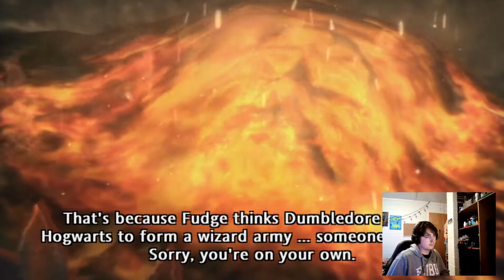Harry Potter and The Order of the Phoenix: Full Walkthrough: Toad Face Sucks #2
Harry Potter and The Order of the Phoenix: Full Walkthrough - Well we have the worst defence against the dark arts teacher, the dark lord is building his army, the minestry is denying everything, so what can we do?

Channel links:
Social Media Accounts & Other links